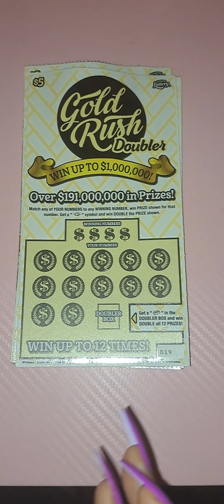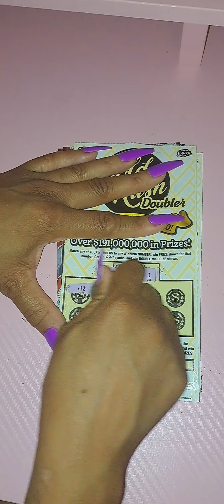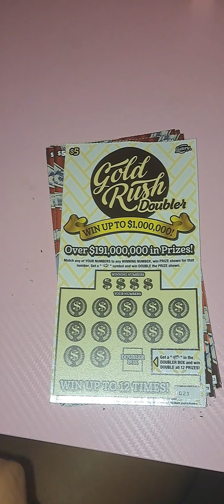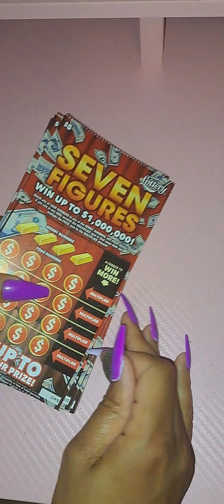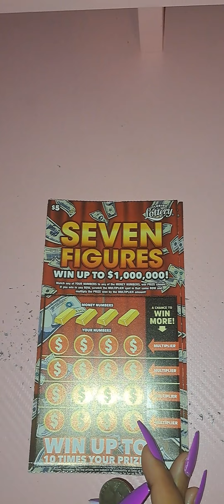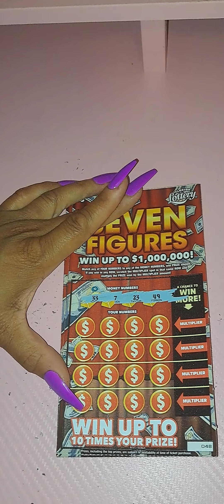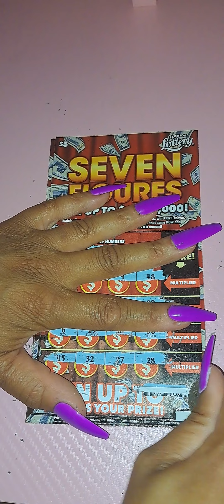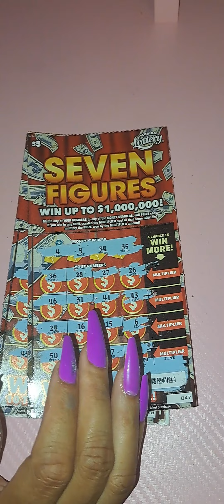$1,000,000 LOTTERY TICKET!! WILL WE WIN? LETS GOOOOO🏆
Trying to win that $1M